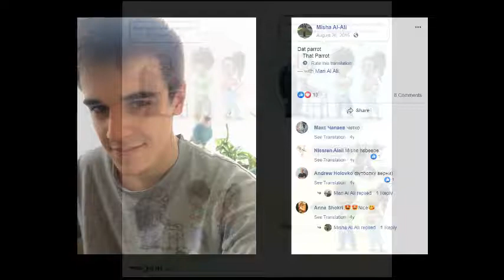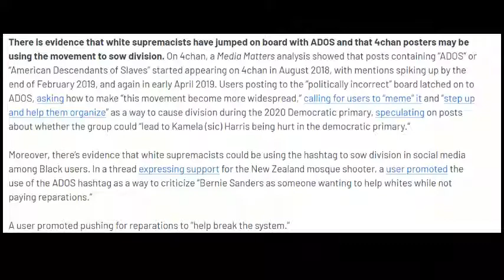BTR News: Ukrainian Neo-Nazis Targeting 2019 Democratic Primary Candidates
Join a BTRcommunity.com a private ad-free social media community

Join Cash App and set up a new account, donate $5 to Black Talk Media Project's Cash App account, get $5 deposited in your new account by Cash App which will also deposit an additional $5 to the account of Black Talk Media Project.